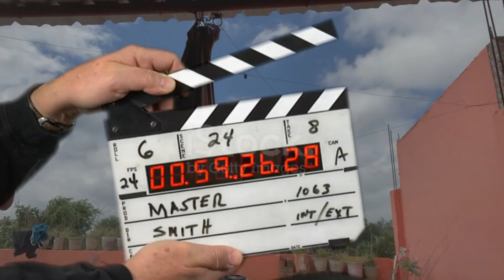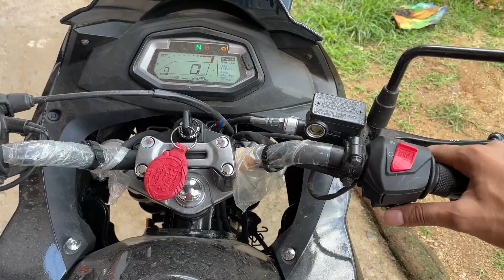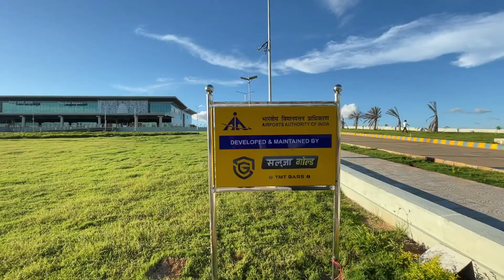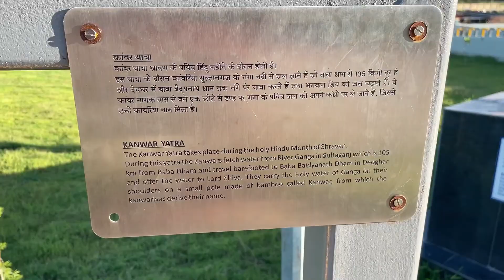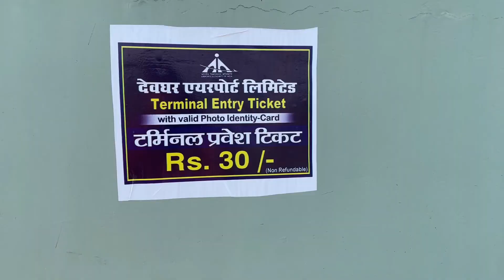Deoghar Airport 😍 || Deoghar to Ranchi Flight ✈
Content :-
Hello Guys I am Gourav From Deoghar.
From past few months i'm sharing my life journey with you guys. In this video i'm going to take a tour of The Deoghar International Airport (Baidyanath Dham Airport). Finally this long lasting task was over and our city is ready to fly.

1. The project to develop and construct the Deoghar Airport took over four years and Rs 400 crores. PM Narendra Modi laid the foundation stone for this airport earlier on May 25, 2018.

2. The Deoghar Airport, which will cater to international travel, has been built by the Airports Authority of India (AAI) in collaboration with the Defence Research and Development Organisation (DRDO) and the Jharkhand government.

3. The airport has a 2,500-metre-long runway, which can handle the landing and takeoff of Airbus A320 planes. It is spread across 653.75 acres of land and built in an area of 4,000 square meters.

4. The newly-built airport will be able to handle a capacity of 200 flyers per hour, with many features like six check-in counters and two arrival belts.

5. The interior design of the Deoghar Airport has been done in a way to reflect modern architecture with a touch of traditional art, depicting local tribal artwork and handicrafts.

6.Civil Aviation Minister Jyotiraditya Scindia, on the occasion, said the airport will be linked to Ranchi, Patna, and Delhi in the days to come. The airport will also provide direct connectivity to Baba Baidyanath Dham
I hope you guys will enjoy this video .

____________________Your Query______________
1. How to reach Deoghar International Airport ?
2. Ticket booking from deoghar airport?
3. When the flight will start between deoghar and ranchi/patna/bangalore?
4. Are we allowed to visit inside deoghar airport?
5. Flight Timings For Deoghar Airport?

_______________MusicBy______________________
Song:- Play Dead
Artist:- NEFFEX